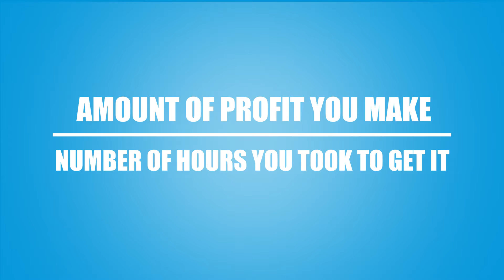You Too Can Work Less And Make More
Does working less hours with more income sound too good to be true? It's not. Business coach James Schramko has achieved it, and in his book Work Less Make More, he tells how you can, too.